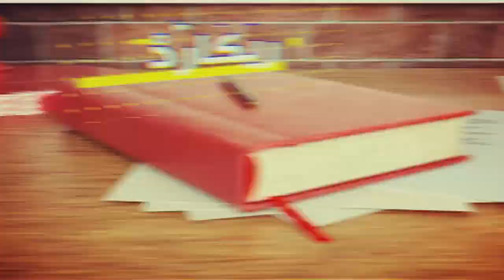Blackmailers Ka Anokha Gang Be Naqab, Ladke Ne Ladki Ban Kar Kiya Fraud | Mujrim Kon | 13 Nov 2020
Mujrim Kon,Mujrim Kon Program,Mujrim Kon Program latest,Mujrim Kon Today,Mujrim Kon 13 Nov 2020,Amir Dar,